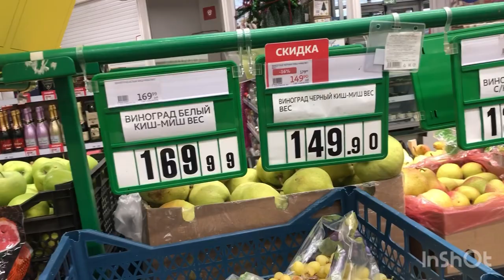Мардаки хуб я канатай 💋❤️боро аз ТУРЦЫЯ ✈️